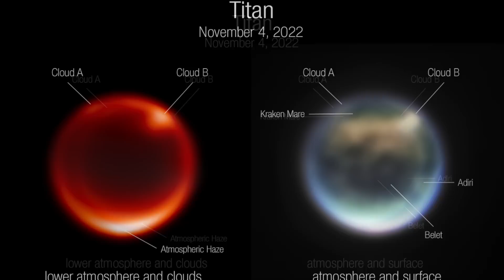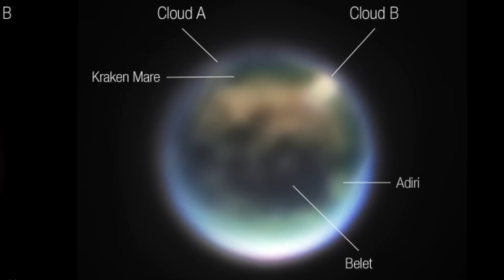HISTÓRICO-EL TELESCOPIO ESPACIAL JAMES WEBB FOTOGRAFIA TITAN!REVELO NUBES Y DATOS SOBRE EL CLIMA !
Titán es la única luna del sistema solar con una atmósfera densa, y también es el único cuerpo planetario además de la Tierra que actualmente tiene ríos, lagos y mares. Sin embargo, a diferencia de la Tierra, el líquido en la superficie de Titán está compuesto de hidrocarburos, incluidos metano y etano, no de agua. Su atmósfera está llena de una espesa neblina que oscurece la luz visible que se refleja en la superficie.